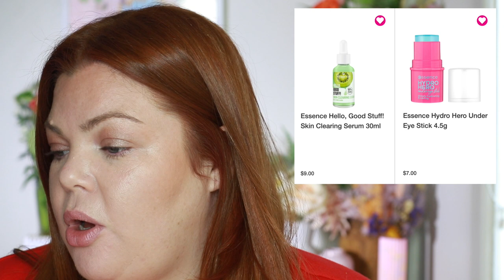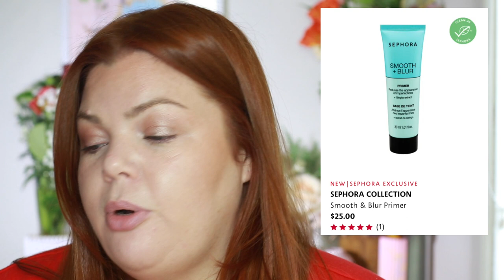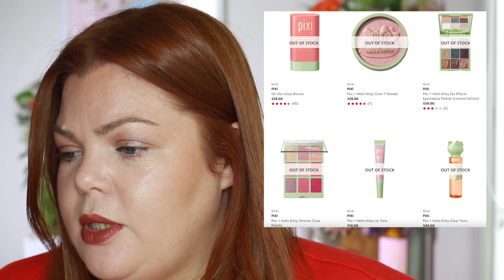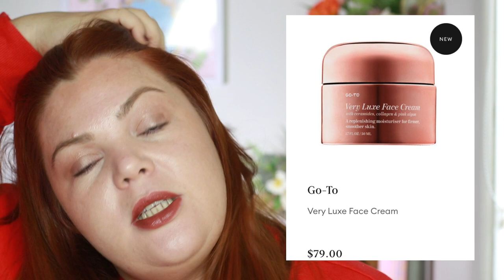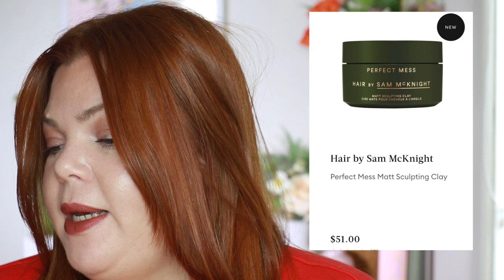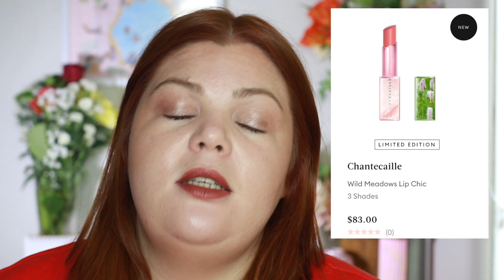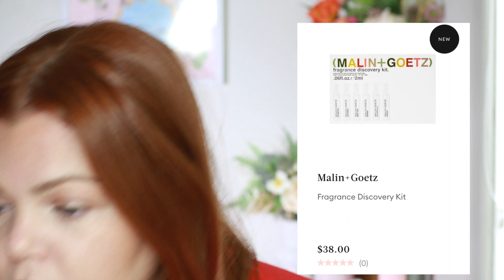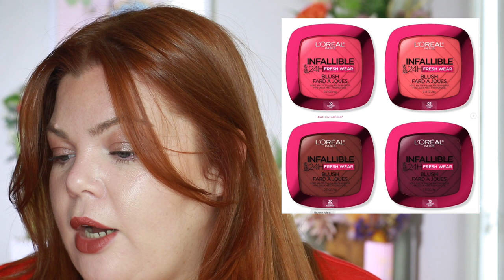New Beauty in Australia #72 | BLUSH BLUSH & MORE BLUSH!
Welcome to New Makeup in Australia #72
I talk all things new in beauty for Aussies, discussing what I like & don't like. I make sure to highlight easily accessible websites for Australians.

*I use MagicLinks for all my ready-to-shop product links.